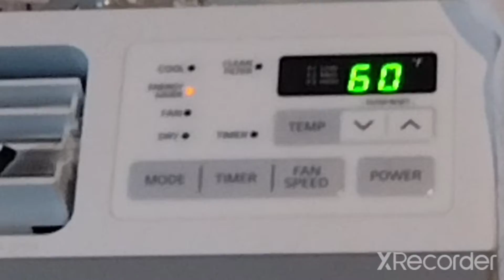our LG air conditioner